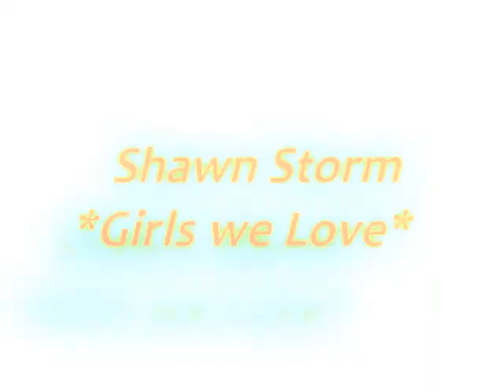Nymphomaniac Riddim & OverProof Riddim Mix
Just a mix of what i do best
With a lil use of sony vegas pro [: